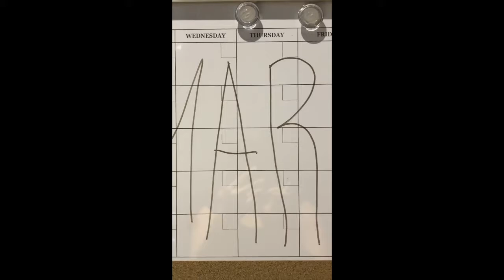BABY AMARI AND TAMOMO//